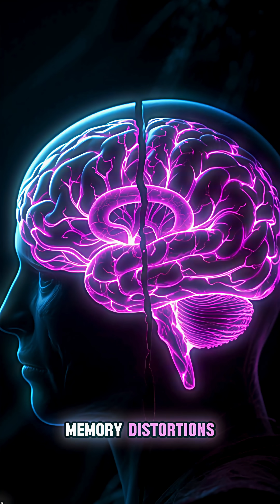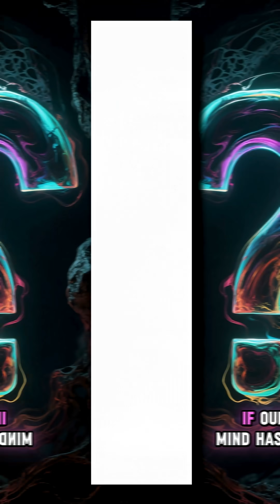The Mind That Escaped Reality — When the Brain Creates Another World 🧠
Some psychiatric patients describe places, people, even entire worlds… that never existed.
What if they didn’t lose their minds — what if they slipped out of our reality?
At TrueSphere, we explore the unknown. 🌌